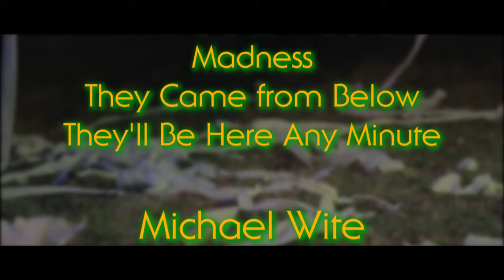Devil's Night (Short Horror Film)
Two friends reunite for a night of mischief. What could go wrong? A short horror/thriller inspired by frightening classics like Halloween and Suspiria.

Featuring music by White Bat Audio @WhiteBatAudio